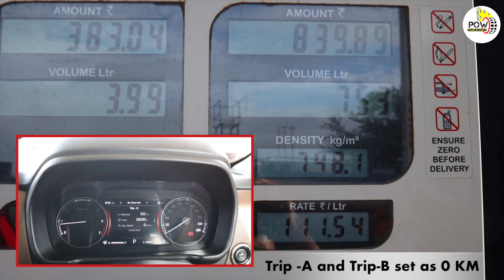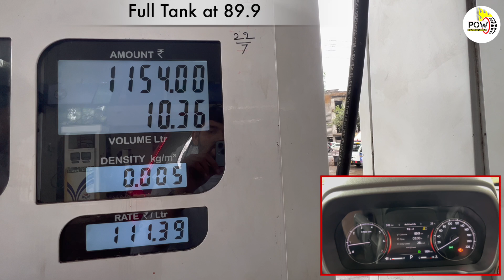Mahindra Scorpio Petrol AT Exclusive Mileage TEST || कितना देती है? || POW?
इस वीडियो में हमने 2022 Mahindra Scorpio N का Mileage Test किया है. अपने इस टेस्ट के दौरान हमने इस कार को शहरी ट्रैफ़िक, हाईवे और पहाड़ी इलाक़ों में चलाया है. शूट के दौरान गाड़ी काफ़ी देर तक खड़ी भी रही. ऐसी परिस्थिति में इसने कितना माइलेज दिया, जानेंगे इस वीडियो में..